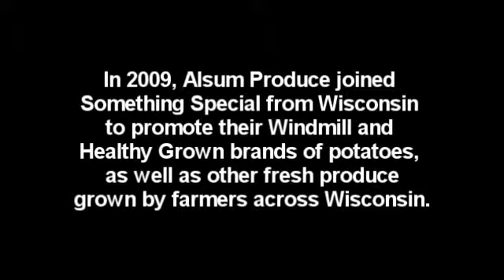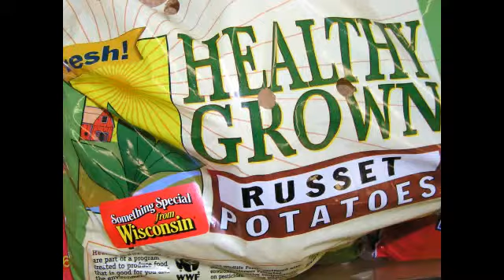Introducing Larry Alsum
Larry Alsum of Friesland, Wisconsin talks about growing potatoes near Arena, and his produce distribution business in Frielsand, and introduces one of his local farm suppliers, Hoekstra's Market & Greenhouse.